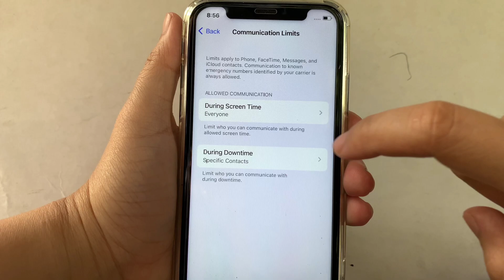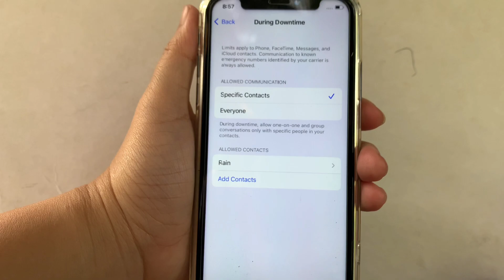How to add specific contacts in communications limits during downtime on iPhone X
Do you want to add specific contacts in communications limits during downtime on iPhone X mobile phone.

Thanks...